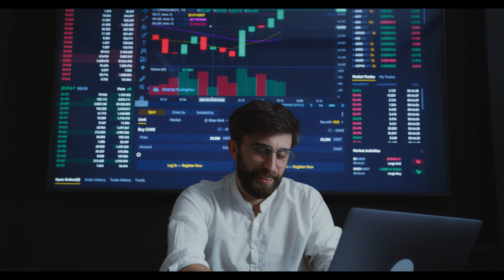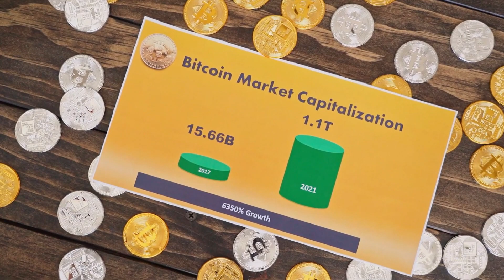Jasmy Coin Crypto Price Prediction and Technical Analysis crypto Update 2021